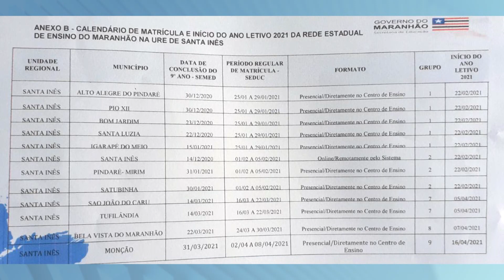TV Remanso - CRONOGRAMA DE MATRÍCULAS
Foi divulgado o cronograma de matrículas da rede estadual de ensino da regional de Santa Inês. Em alguns municípios a matrícula já vai começar de forma presencial, em outros somente no próximo mês de maneira virtual. A gestora Maria Zuila dá maiores detalhes. Veja!